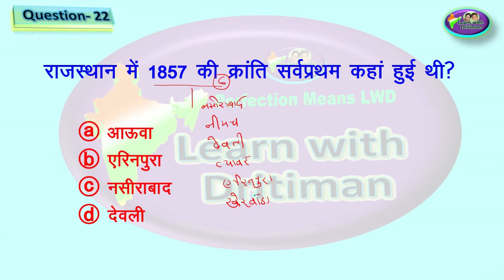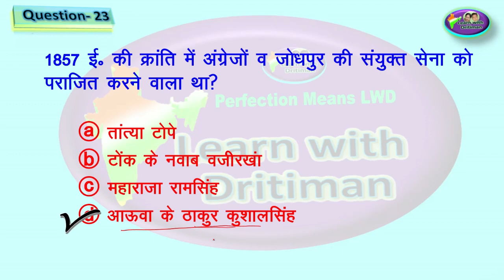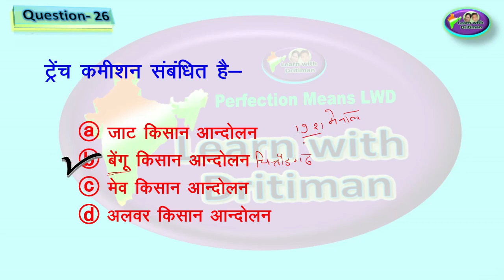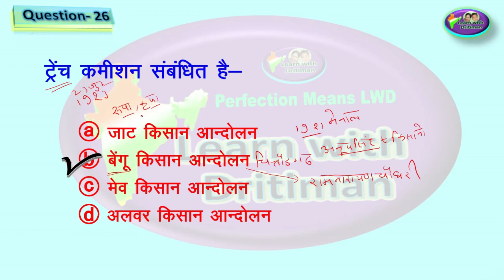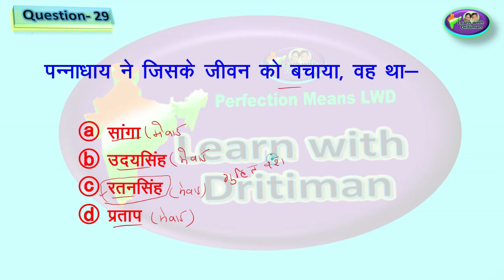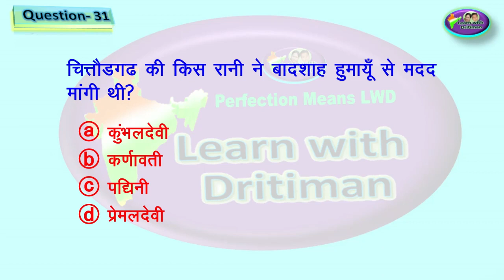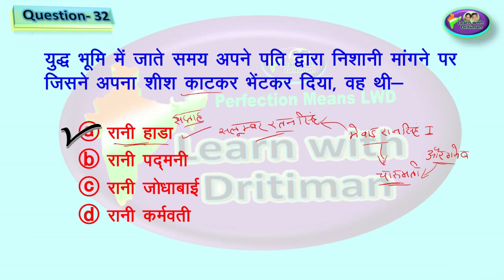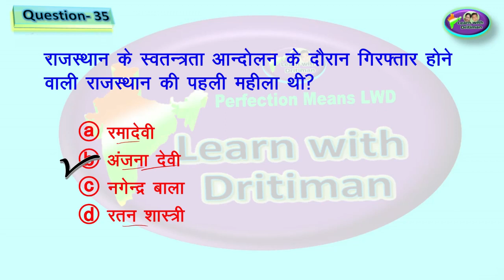REET 3rdgrade rajasthan gk important TEST - 05/ REET/ 2nd grade/ Reet latest news/ Anu jadoun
Rajasthan gk important TEST 05 / REET 3rd grade / 2nd grade/ Anu jadoun
REET 3rdgrade2022 New Vacancy | REET 3rd grade2022 Syllabus & Taiyari Kaise Kare | New 3rd grade  Exam 2022 | reet 3rd grade exam latest news